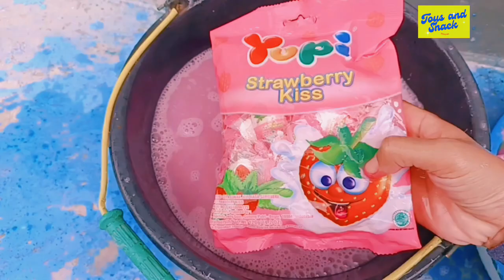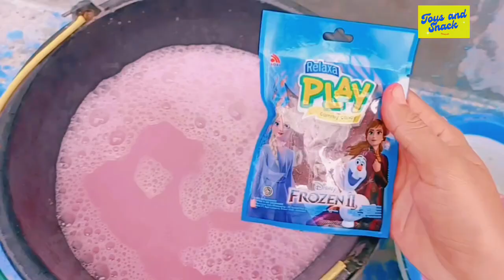Membersihkan Permen Yupi Stroberi Kiss, Yupi Gatotkaca, Yupi Apel,Permen lollipop,Permen Relaxa Play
Halo 🖐️❤️🧡😊🤗 Assalamualaikum adik-adik dan teman-teman. Pada video kali ini kakak menemukan harta karun, membersihkan harta karun lalu mengumpulkan harta karun yupi dan jajanan lainnya. Video ini sifatnya hiburan semata, tidak bermaksud promosi atau iklan, tidak menyampaikan informasi yang menyesatkan atau mendorong orang lain untuk melakukan sesuatu apapun. Minta doanya semoga channel youtube @toysandsnackofficial ini bisa berkembang, bisa memberikan video lebih berkualitas dan diridhoi ALLOH SWT, aamiin. Semoga kalian suka, tonton sampai selesai ya!

Deskripsi Judul:
Membersihkan Permen  gula kapas koala, Yupi Gatotkaca, Yupi Stroberi Kiss, permen kis edisi hello kitty, permen lollipop edisi princess disney, permen relaxa play edisi frozen, jajanan mie goreng, coklat choki-choki edsisi upin dan ipin, marshmallow rasa stroberi, Permen Karet, Permen Kapas, permen yupi apel, yupi apple rings.

Jangan Lupa Tonton video kita yang lainnya ya!